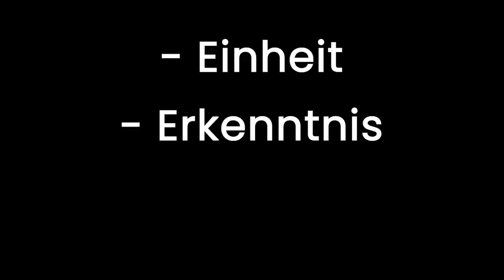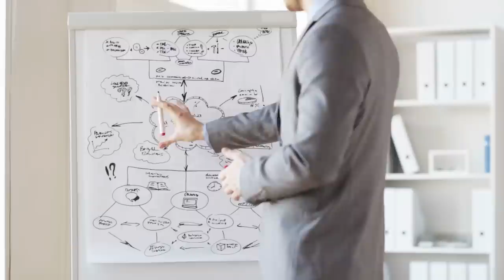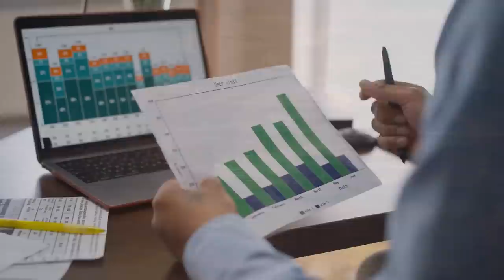Was ist deine Lebenszahl & was sagt sie über dich aus?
In diesem Video erfährst du was die Lebenszahl ist, warum sie so wichtig ist und was sie über dich aussagt. Wir zeigen dir, wie du die Lebenszahl berechnen kannst und wie sie mit deinen Eigenschaften zusammenhängt.

0:00 Einführung
0:43 Lebenszahl berechnen
2:08 Was sagt deine Lebenszahl aus?
3:15 Bedeutung der Lebenszahl 1
3:58 Bedeutung der Lebenszahl 2
4:28 Bedeutung der Lebenszahl 3
4:58 Bedeutung der Lebenszahl 4
5:36 Bedeutung der Lebenszahl 5
6:08 Bedeutung der Lebenszahl 6
6:38 Bedeutung der Lebenszahl 7
7:15 Bedeutung der Lebenszahl 8
7:48 Bedeutung der Lebenszahl 9
8:20 Bedeutung der Lebenszahl 0
8:50 Das musst du nun über die Lebenszahlen wissen